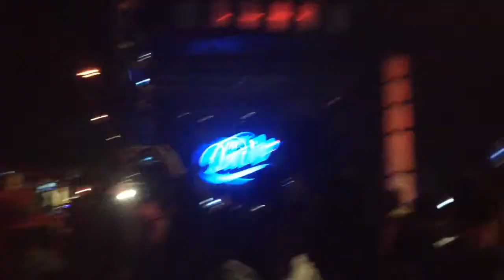MC DAVO - Welcome mi mundo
Escena Monterrey